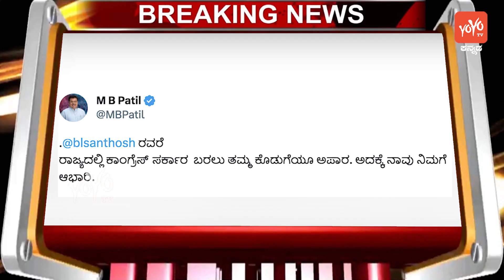Today Top 5 Karnataka Political News : 18-06-2023 | Karnataka Breaking News | YOYO TV Kannada